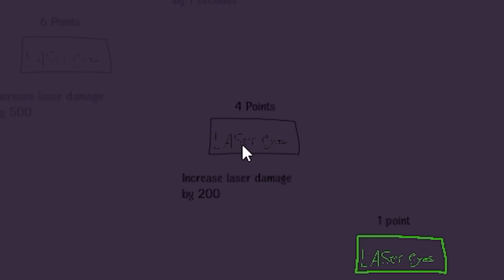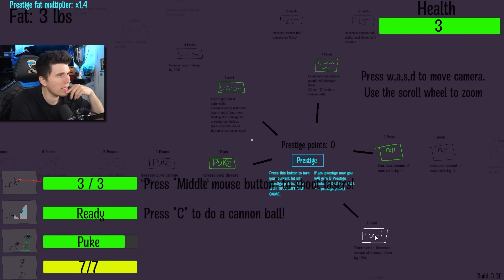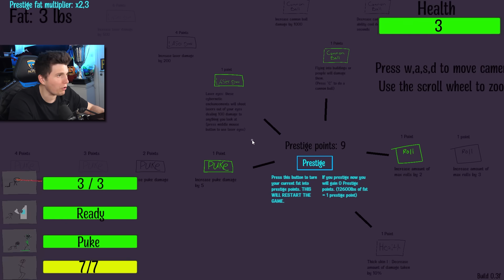Dieses BABY hat LASER AUGEN | Fat Baby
Fat Baby hat ein fettes Update bekommen inklusive Polizei, Laser-Augen und vielem mehr.